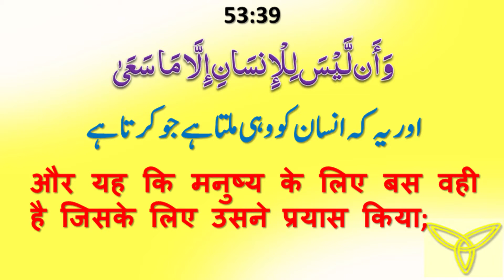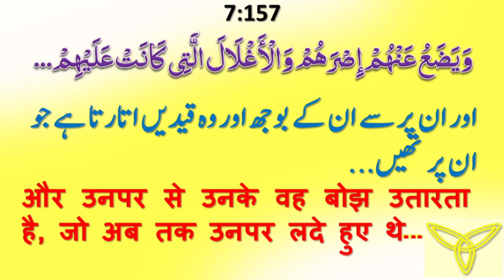" The prevalent rituals in Aqeeqah ,Nikah and Burial" Friday Sermon by Allama Syed Abdullah Tariq